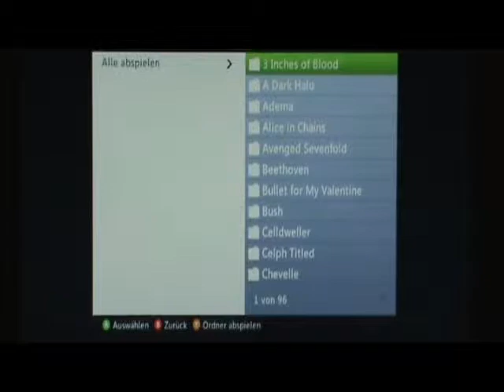THE TEN MOST ABSURD AND UTTERLY REDICULIOUS MOMENTS IN GAMING HISTORY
TEN MOST ABSURD AND OUTLANDISH